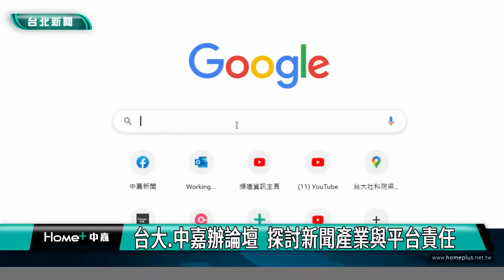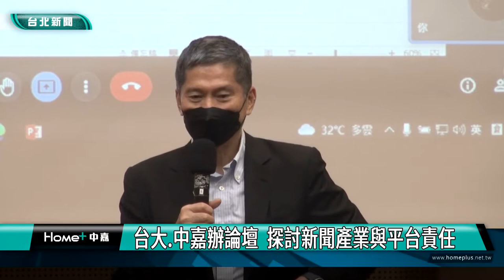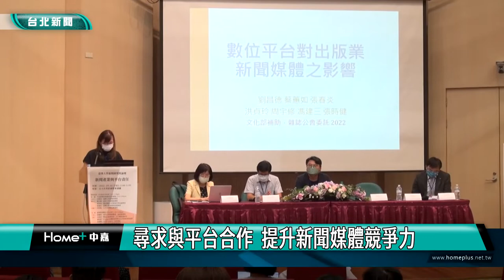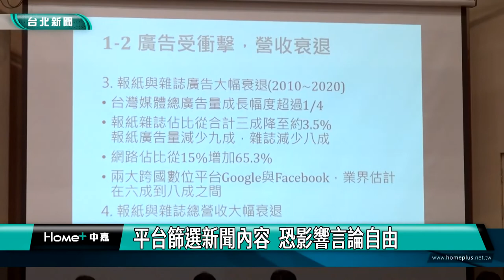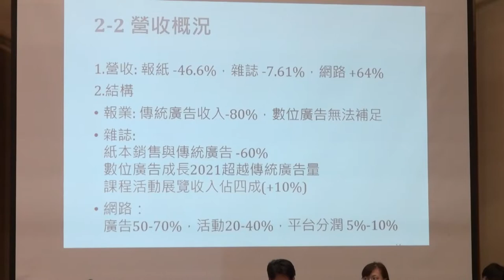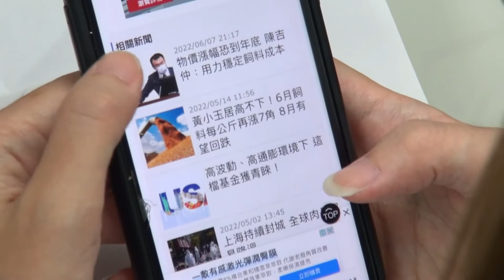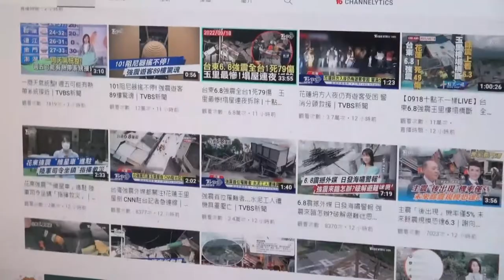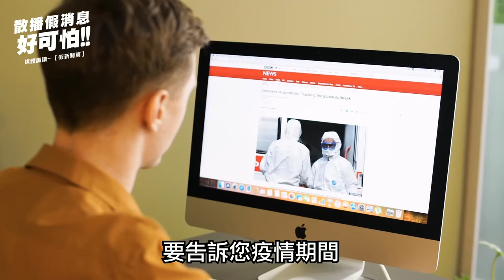中嘉基隆新聞-20220920